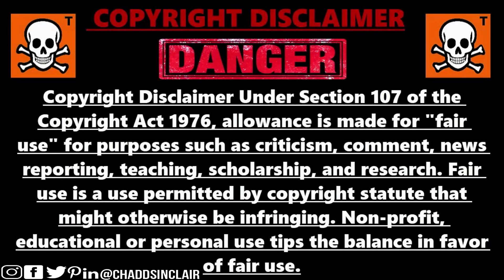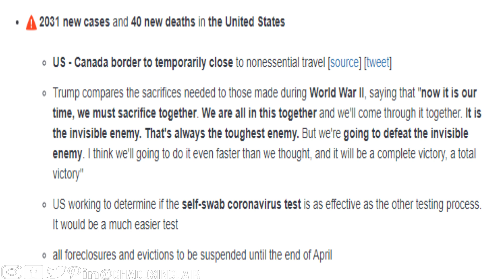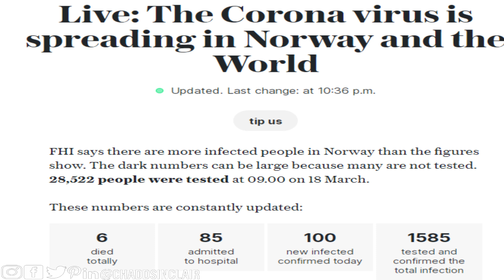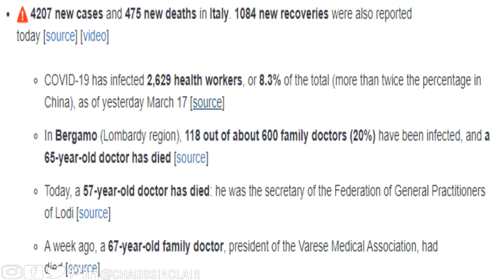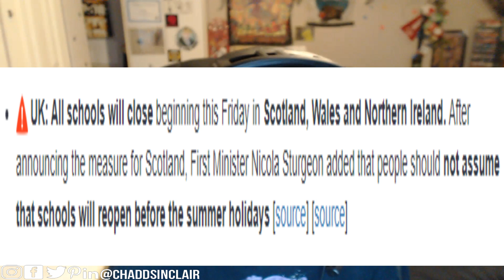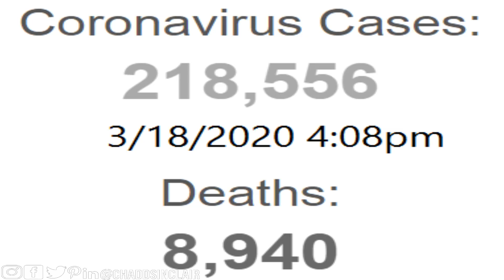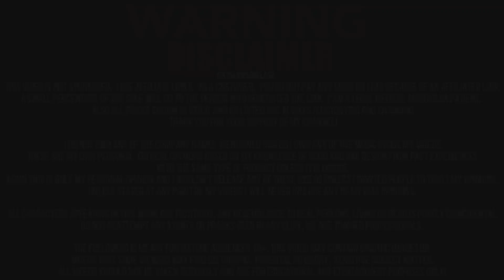1000 People Died In 24 Hours From The Coronavirus (Breaking World Wide News)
1000 People Died In 24 Hours From The Coronavirus (Breaking World Wide News)
please like this video, share this video, comment below and subscribe the more engagement the more others see it, just how youtube works, thank you all for the love and support stay safe and stay blessed!

Coronavirus, 46 thousand complaints in one week. The government plans to ban outdoor activities
WFLA NOW: Clearwater Beach packed amid 'social distancing' for coronavirus
Coronavirus: Newborn becomes youngest person diagnosed with virus
US coronavirus cases soar past 7,500 as health officials resort to desperate measures
Canada, U.S. border temporarily closing to non-essential traffic to slow COVID-19
New York to get hospital ship for coronavirus fight: governor | AFP New York Governor Andrew Cuomo announces an "extraordinary step" amid the coronavirus outbreak: the dispatch of the US Comfort, a hospital ship that with some 1,000 rooms aboard for COVID-19 patients, to New York City Harbor.
Trump dispatching Navy hospital ship to New York Harbor
Defense Secretary Mark Esper said deploying the hospital ships could "take the pressure off of civilian hospitals when it comes to trauma cases to open up civilian hospital rooms for infectious diseases."
U.S. Navy Hospital Ship Will Anchor In New York Harbor To Treat Coronavirus